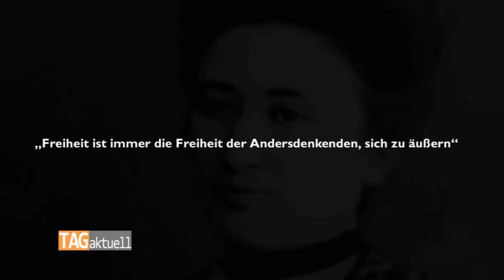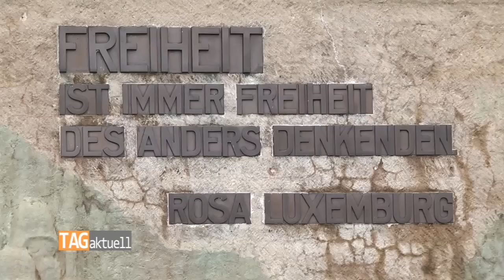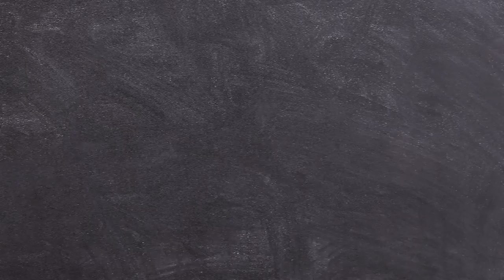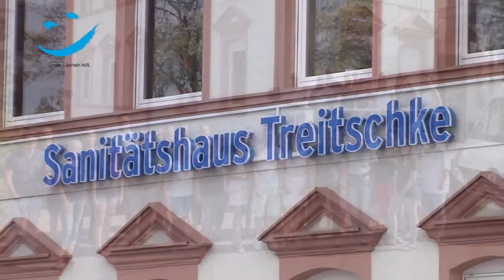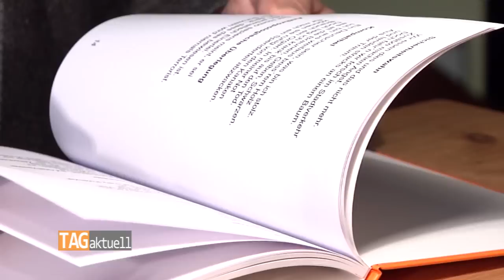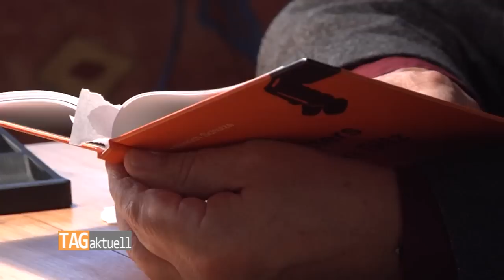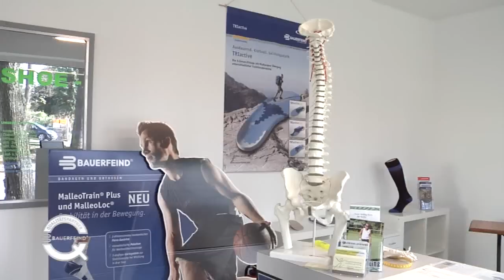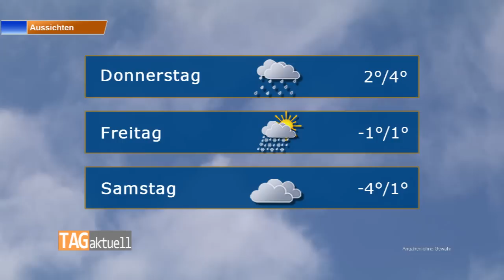TAGaktuell vom 15.01.2019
- Zwickau sucht neuen Konservatoriums-Chef
- Luxemburg-Ehrung anlässlich ihres 100. Todestages
- Aus Puppenschulze wird Buchschulze